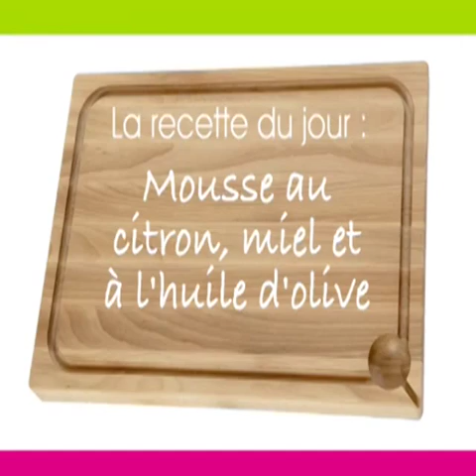[VIDEO] Mousse au citron, miel et huile d'olive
Retrouvez toutes les recettes de Julie Andrieu en vidéo en cliquant ici
  Retrouvez toutes les vidéos cuisine en     cliquant ici